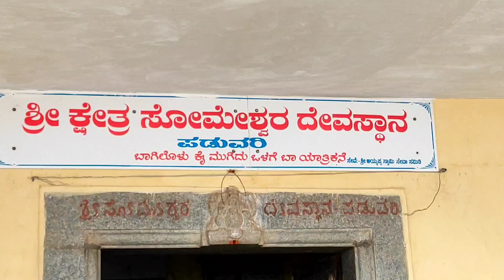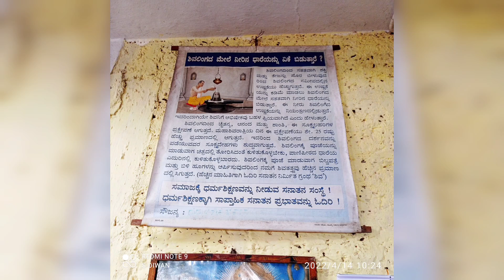shri kshetra someshwara temple | someshwara beach | paduvari